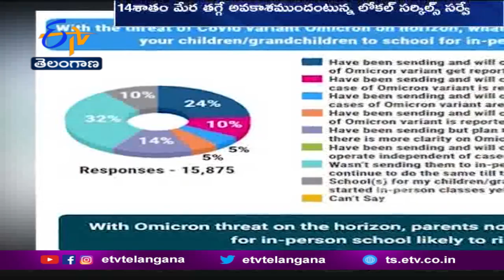దేశంలో ప్రత్యక్షతరగతులకు హాజరయ్యే విద్యార్థులు తగ్గే అవకాశం|In-Person Attendance in Schools May Drop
విద్యార్థులు ఇప్పుడిప్పుడే బడిబాట పడుతున్న వేళ... కొత్త వేరియంట్ ఒమిక్రాన్ భయాలు.. వారిని మరోసారి తరగతి గదికి దూరం చేస్తున్నాయి. ఒమిక్రాన్ భయాలతో దేశవ్యాప్తంగా ప్రత్యక్ష తరగతులకు హాజరయ్యే విద్యార్థుల సంఖ్య సుమారు  14 శాతం తగ్గే అవకాశముందని ఓ సర్వే తేల్చింది. ఆన్ లైన్ ప్లాట్ ఫామ్ లోకల్ సర్కిల్స్ దేశవ్యాప్తంగా నిర్వహించిన సర్వేలో ఈ విషయం వెల్లడైంది. సర్వేలో భాగంగా... మొత్తం 308 జిల్లాలలో 15 వేల 875 మంది విద్యార్థుల తల్లిదండ్రుల నుంచి వివరాలు సేకరించారు. ఒమిక్రాన్ భయాలతో తమ పిల్లలను ప్రత్యక్ష తరగతులకు పంపని తల్లిదండ్రుల సంఖ్య... క్రమంగా
పెరుగుతున్నట్లు సర్వే తేల్చింది. ఈ వారం మొదటి వరకు సుమారు 58 శాతం మంది తల్లిదండ్రులు  తమ పిల్లలను పాఠశాలలకు పంపారన్న సర్వే... ఒమిక్రాన్ భయాలతో వారిలో 14 శాతంమంది ఇప్పుడు వెనకడుగు వేస్తునట్లు పేర్కొంది. ఇప్పటి వరకూ దేశంలో
ఒమిక్రాన్ మొదటి కేసు నమోదు కాలేదన్న సర్వే... ఒకవేళ తొలికేసు నమోదైతే మరో ఐదు
శాతం మంది తల్లిదండ్రులు తమ పిల్లలను పాఠశాలకు పంపకపోవచ్చని అంచనావేసింది.
కేసుల సంఖ్య పెరిగితే తమ పిల్లలను పాఠశాలలకు పంపేందుకు తల్లిదండ్రులు సాహసించకపోవచ్చని పేర్కొంది.